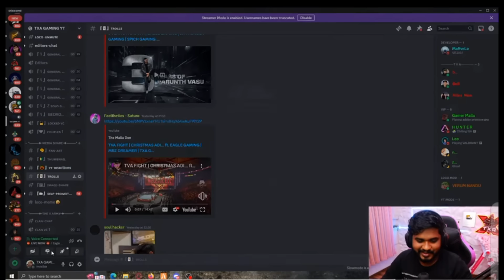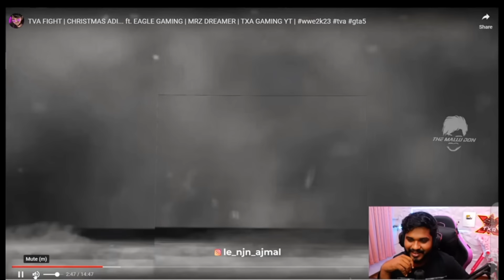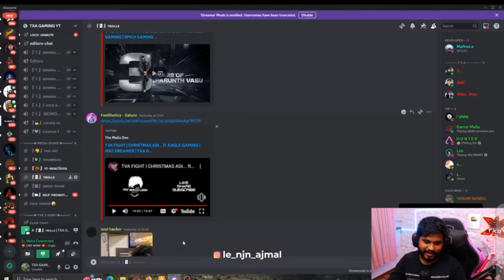Vasu Annan VS Babu sett VS Chandran WWE REACTION Video|Live Reaction| TXA Gaming yt